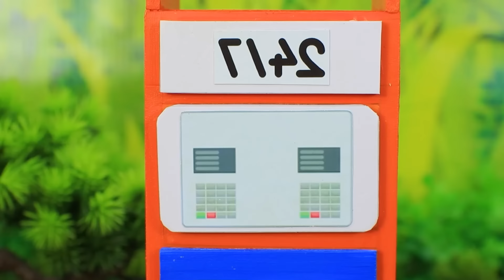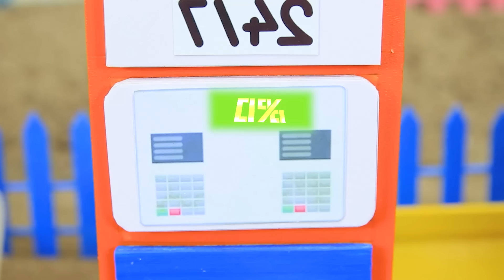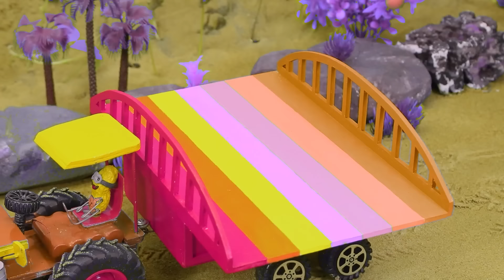Diy tractor mini Bulldozer to making concrete road | Construction Vehicles, Road Roller #435